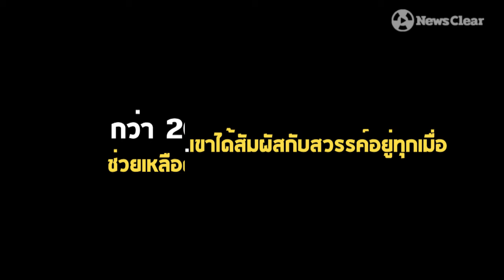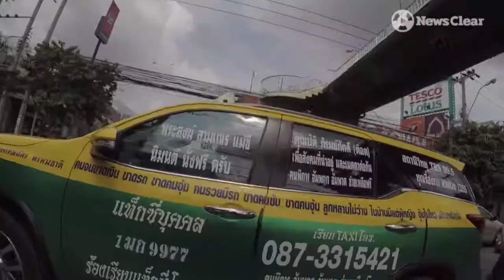แท็กซี่อุ้มบุญ "ชีวิตนี้ขออุทิศเพื่อคนด้อยโอกาส" สุวรรณฉัตร พรหมชาติ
"สุวรรณฉัตร พรหมชาติ" ชายผู้นิยามชีวิตของเขาว่า...
"ได้สัมผัสกับสวรรค์อยู่ทุกเมื่อ"
กับเวลากว่า 20 ปี ที่ช่วยรับผู้ป่วยช่วยเหลือตัวเองไม่ได้ไปส่งโรงพยาบาลโดยไม่คิดค่าใช้จ่าย